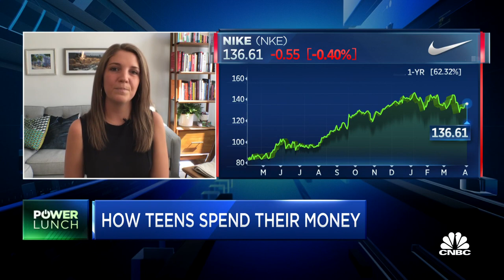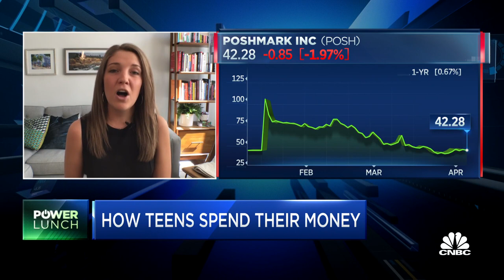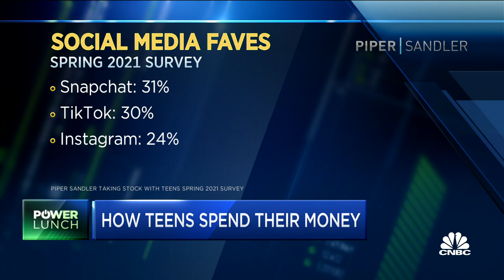Nike, Urban Outfitters, Abercrombie and Fitch set to be teen favorite brands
Piper Sandler released its spring report detailing which brands are set to benefit from teen retail spending. CNBCs Lauren Thomas joins 'Power Lunch' to discuss the report, the consumer demographics and some of the group's popular apparel brands.

Teen spending is slowly ticking up from record lows, according to a new survey, as adolescents show signs they’re ready to get dressed up, go out and socialize again.

A generation known to be glued to social media apps like TikTok and Instagram, Gen Z is taking cues from fashion and beauty influencers when they make their purchases, according to Piper Sandler’s 41th biannual “Taking Stock with Teens” report.

One result is online brands like Shein and Princess Polly are surging in popularity, as are thrift marketplaces like Poshmark and Depop. A handful of classic teen brands, including Hollister, Urban Outfitters and American Eagle, are still ranking on the list of favorites.

Teens plan to spend about $2,165 this year, according to Piper Sandler’s report, released Wednesday. That’s still down about 5% from a year earlier, but up 1% from last fall, when teen spending hit a low not seen in two decades. Reported annual spending by teens peaked at about $3,023, in the spring of 2006.

Piper Sandler surveyed 7,000 teens from Feb. 19 to March 24. The average age of those surveyed was 16.1, and the average household income was $76,750.

Marking a similar trend to what was spotted coming out of the Great Recession, girls are leading the recovery in teen spending, the survey found. From fall of 2009 to spring of 2012, for example, female clothing spend leaped 24%, compared with a 15% jump among males.

Now at 29%, the wallet share that upper-income female teens devote to apparel has hit a high not seen since 2013. That percentage had stagnated at 25%, from the spring of 2017 to the spring of 2019, Piper Sandler said.

Handbag spending among females has also improved to $93 per teen, up 4% year over year and reversing course from a multiyear low in the fall, the survey said.

Taking an average of all teens, apparel spending came in at $508 per person for the year, down about 3% from a year earlier. Spending by teen girls rose 9% year over year, while spending by boys fell 16%.

Nike remained the No. 1 apparel brand favored by teens, a spot that it has kept for more than a decade. American Eagle kept its No. 2 spot, while Adidas fell to No. 5 — the sportswear brand’s lowest level on this survey since the fall of 2017.

Shein, a Chinese fast-fashion brand akin to Forever 21, was the most notable gainer on the list. At No. 8, it broke into the top 10 for the first time, climbing from a No. 11 spot in the fall. Mentions of thrift and consignment stores also notably ranked No. 10 on the list, up from 23rd a year earlier, as more teens familiarize themselves with secondhand marketplaces.

Digging into Gen Z fashion trends, the 1990s are back. While leggings (i.e. those sold by Lululemon) remain the top fashion trend among female teens, “mom jeans” ranked No. 3 on the spring survey. Baggy or saggy pants ranked No. 2, and crop tops ranked No. 6.

Crocs is also adding to its momentum, thanks to partnerships that the shoemaker has struck with big-name celebrities like Justin Bieber. Teens on average reported spending $270 each on footwear this year, down 5% year over year. Nike gained market share, while Crocs moved up the favorites list to No. 8 from No. 12 last spring.

Amazon still reigns as teens’ favorite place to shop online, with 56% of teens claiming Amazon as their top website to visit for everything from books to electronics. Shein climbed to No. 2, surpassing Nike. The Australian fashion boutique Princess Polly climbed to No. 6, its highest spot in the survey’s history. Depop and Lululemon tied for the No. 8 spot.